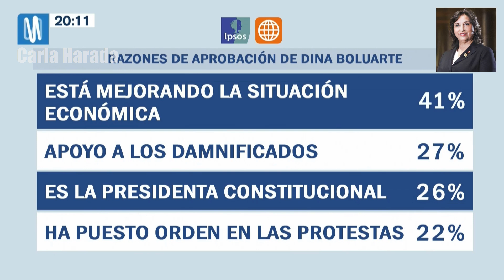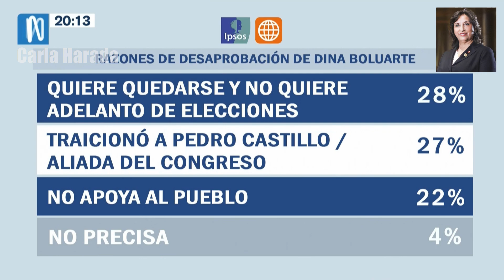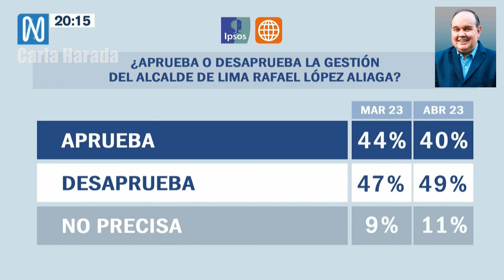Encuesta Ipsos 04/2023 ¿Aprueba o desaprueba? Boluarte 15 %, Otárola 11 %, Williams 13 %, RLA 40 %